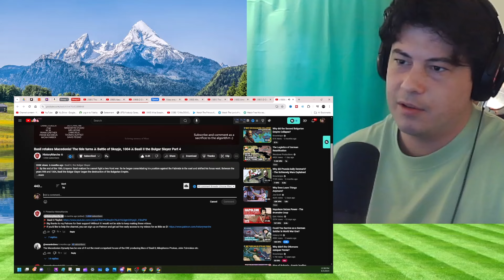American Reacts ⚔ Basil II the Bulgar Slayer Part 4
McJibbin
USA